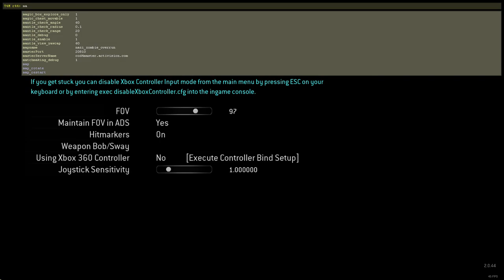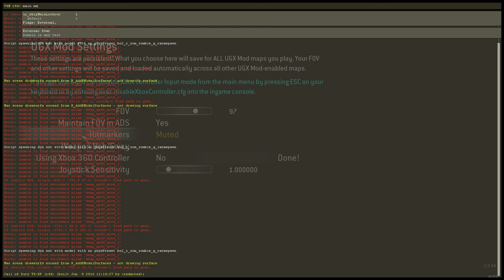Call of Duty World at War custom zombies part 1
the ugx mod setting were not working other wise there would only be 1 part
as